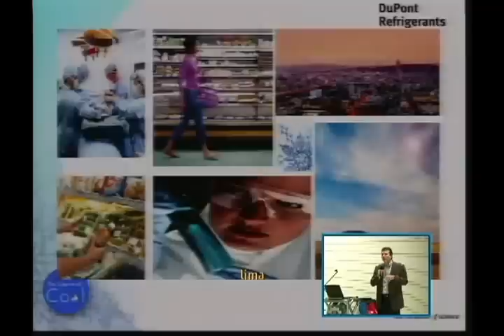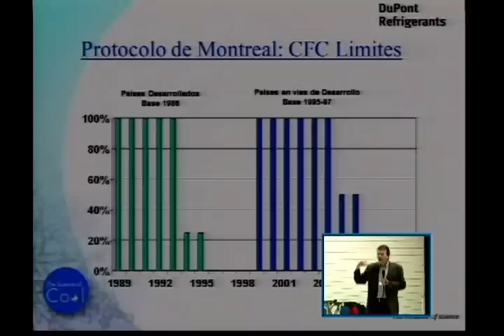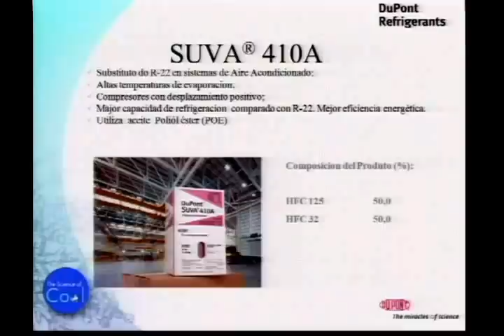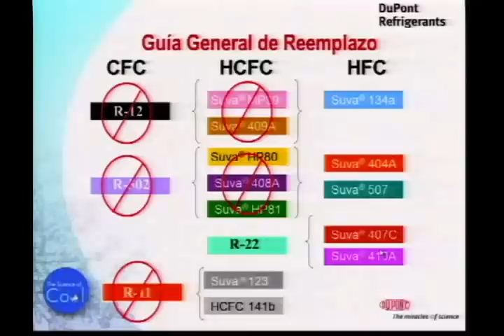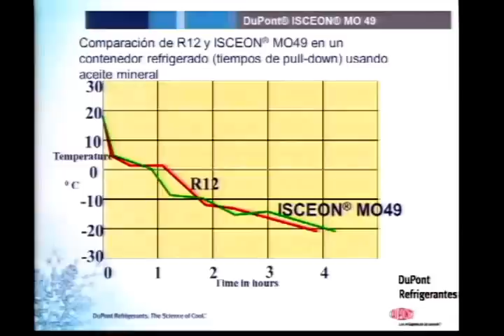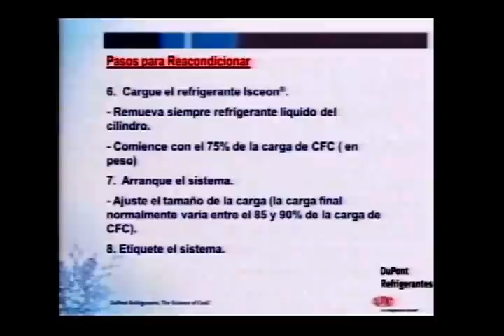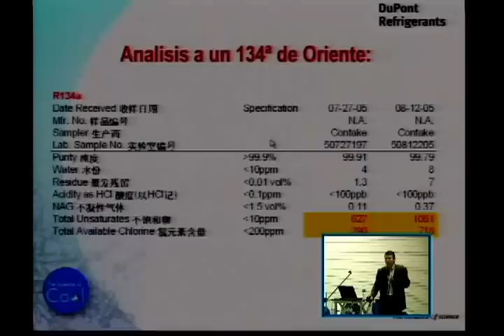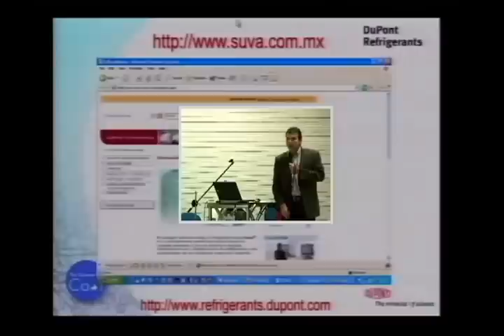DUPONT Refrigerantes 31 Octubre 2012